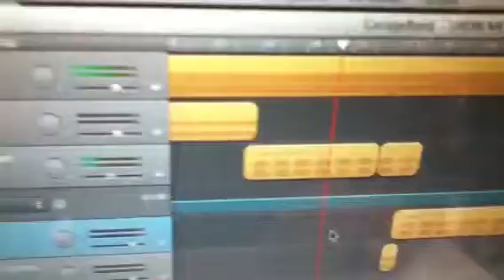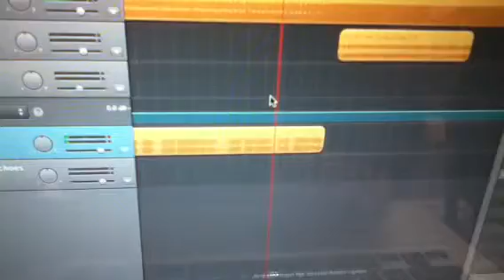Show me sweet love (dj nes & zulaica mashup)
Dj nes & Zulaica productions